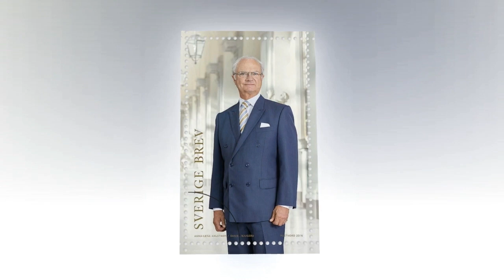Besorgnis um Schwedens König Karl Gustav nach gesundheitlichen Problemen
Im Februar unterzog sich König Carl Gustaf einer umfangreichen Herzoperation.
Jetzt berichtet der Gerichtsexperte Herman Lindqvist über den aktuellen Zustand des Königs und wie schwerwiegend die Operation war.
- Wenn er nicht operiert worden wäre, wären traurige Dinge passiert", sagt er gegenüber Hentu
könig carl gustaf von schweden,

schwedischer könig carl,

schwedens könig carl xvi gustaf,

carl könig von schweden,

gustaf könig von schweden,

schwedischer könig charles,

könig von schweden, carl xvi gustaf,

carl gustaf könig von schweden,

hat schweden einen könig oder eine königin,

könig carl gustaf von schweden netto wert,

hat der könig von schweden irgendwelche macht,

trägt der könig von schweden alberne hüte,

könig carl von schweden,

wie groß ist der könig von schweden,

schweden carl gustaf,

wie alt ist der könig von schweden,

schweden könig gustav,

wo wohnt der könig von schweden,

wer ist der könig von schweden 2021,

wer ist jetzt der könig von schweden,